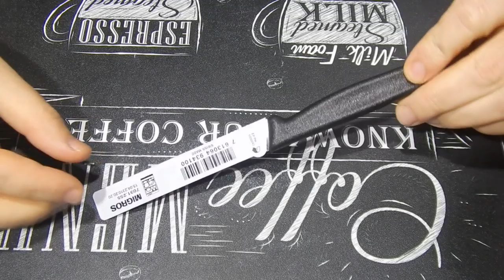Нож Victorinox 6.7833 для резки томатов 11см.